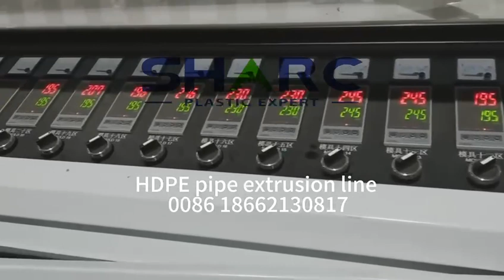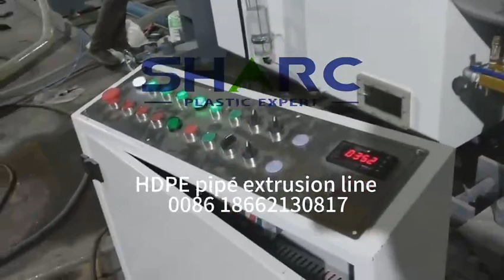Plastic 800mm HDPE Pipe extrusion line from Sharc Machine